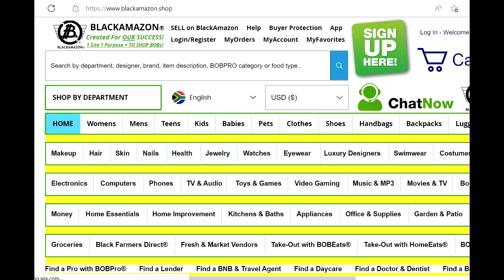RED-CAAMB1HTBM1X2X101 | MENS BOOTS | BLACKAMAZON BLACKAMAZON.SHOP